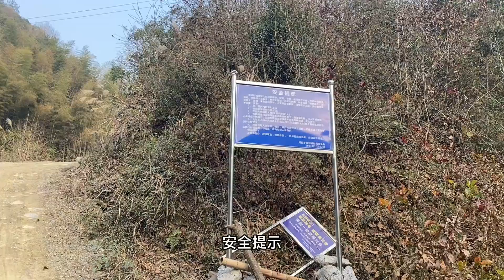凱迪拉克ATSvs皇冠，成佛坡巔峰對決，大叔A1駕照PK90後C1駕照【王成佛半山木屋農場】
凱迪拉克ATSvs皇冠，成佛坡巔峰對決，大叔A1駕照PK90後C1駕照
哈嘍大家好，我是一個喜歡汽車的歌手王成佛，喜歡我的歌曲的可以在音樂軟件搜索我的名字【王成佛】
歡迎大家成為我頻道的會員！
喜歡汽車，喜歡越野，喜歡挑戰成佛坡！
歡迎全國各地的小伙伴來挑戰成佛坡，一起吃雞！